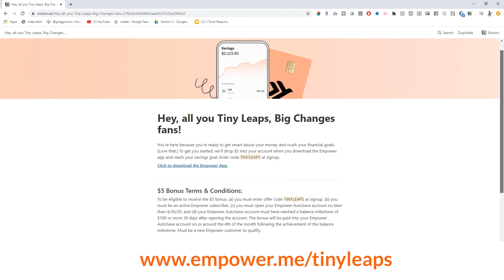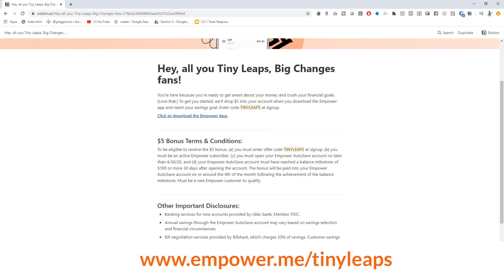Start Your Day Like This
In this episode, I tell you the #1 thing you should prioritize at the start of your day.